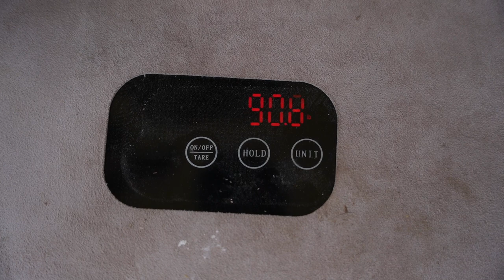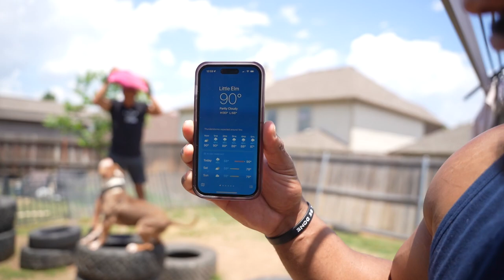How Much Should Your Dog Weigh???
In this video learn about how to properly manage your dogs weight based upon their lifestyle and the time of year. Summertime is here and we want to make sure your dogs weight and health are in the right place for the summer heat.

My Dog Supps:
Puppy Blocks, Fortified Joint Support, Potty Powder: